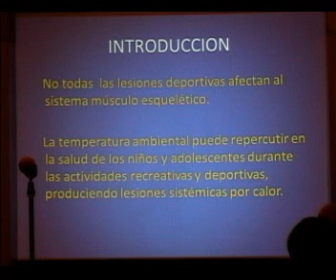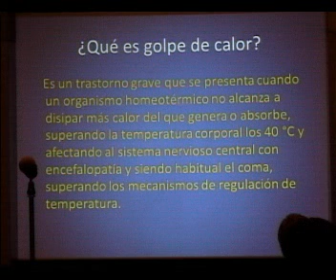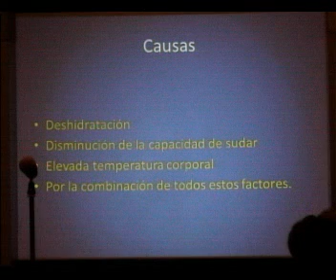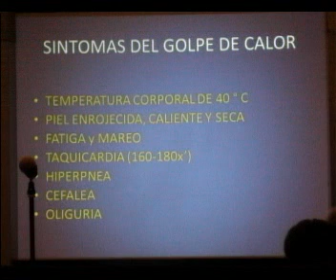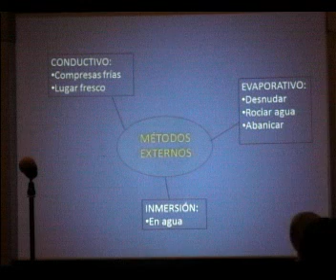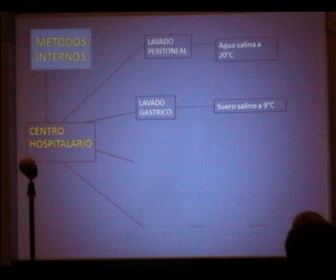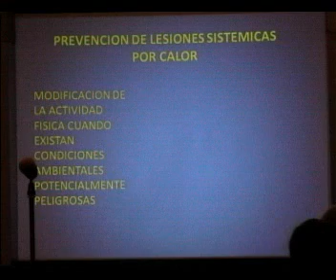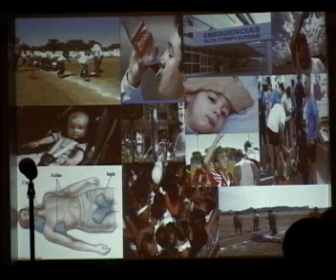GOLPE DE CALOR/ DR ANTONIO BRITO/ dvd35 2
ORTOPEDIA PEDIÁTRICA
XXVII JORNADA NACIONAL DE ORTOPEDIA
58° REUNIÓN ANUAL 2013
1° AL 5 DE MAYO